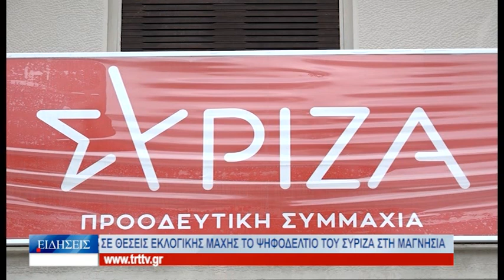Βόλος Σε θέσεις εκλογικής μάχης το ψηφοδέλτιο του ΣΥΡΙΖΑ στη Μαγνησία 200223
Χωρίς εκπλήξεις είναι το ψηφοδέλτιο του ΣΥΡΙΖΑ στο νομό Μαγνησίας, όπως αυτό ανακοινώθηκε μετά τη συνεδρίαση της Πολιτικής Γραμματείας του κόμματος. Στο ψηφοδέλτιο συμμετέχουν οι νυν βουλευτές, Αλέξανδρος Μεικόπουλος και Κατερίνα Παπανατσιου, η πρώην υφυπουργός και βουλευτής, Μαρίνα Χρυσοβελώνη, ο καρδιολόγος και πρώην διοικητής του Νοσοκομείου Βόλου, Ματθαίος Δραμητινός, η πρόεδρος του συλλόγου εργαζομένων στους ΟΤΑ Μαγνησίας, Θάλεια Στάχτου, ο επιχειρηματίας από το Βελεστίνο, Μπάμπης Αραμπατζής και ο μηχανολόγος, Θανάσης Φαδάκης, από τη Σκόπελο.